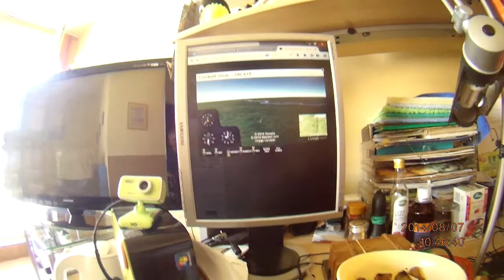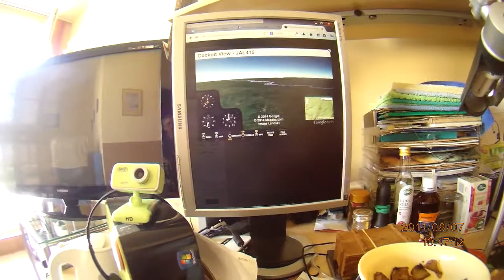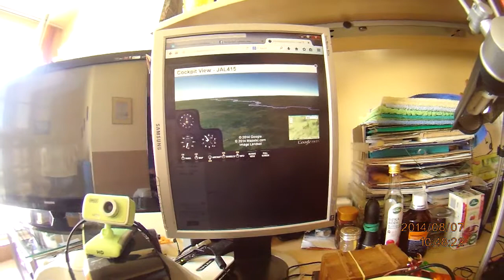Прогулка - Russians loves their childrens too